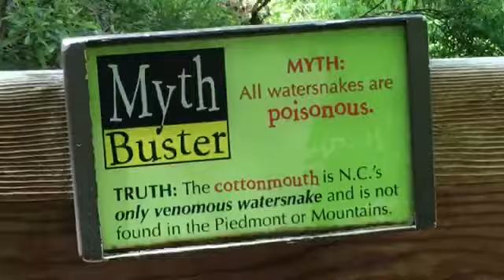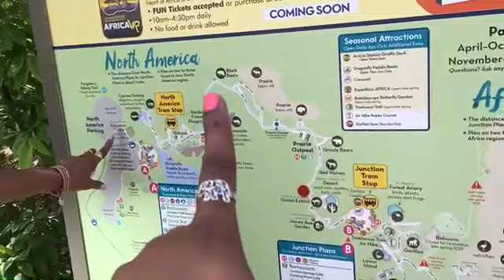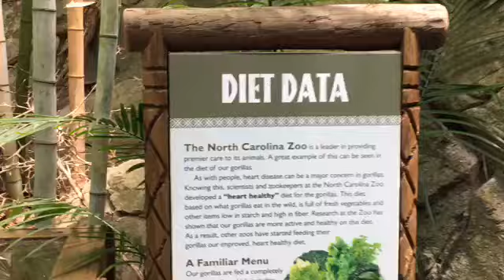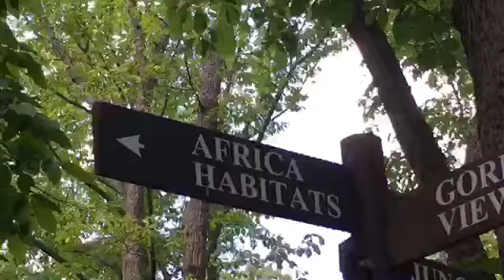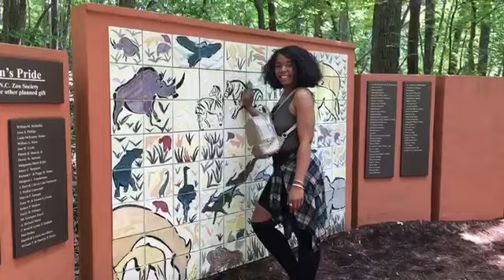World of Qui | ”Zoo Chronicles”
A day at the zoo with a low phone battery and slightly good editing skills ends up in a 12 minute video log full of life . . . . 😂
(Which also explains why it’s going up a day late )

I love going to the zoo to see all the animals but I get extra mushy for the elephants 🐘❤️

It’s not many left but those majestic creatures really hold a special place here .

I’m a real animal lover at heart so I was thriller the entire time.
My bones, not so much !

Well it’s just another day in the life